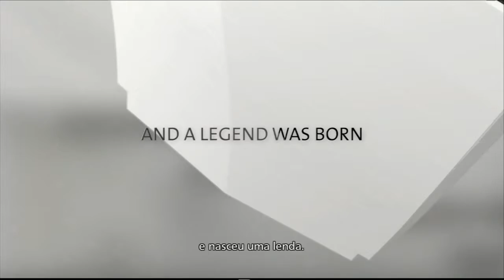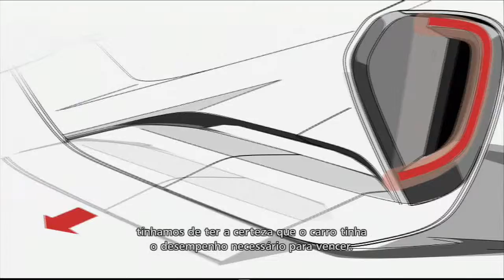VIDEO - 009 - CHEVROLET CHAPARRAL 2X - Vision Gran Turismo